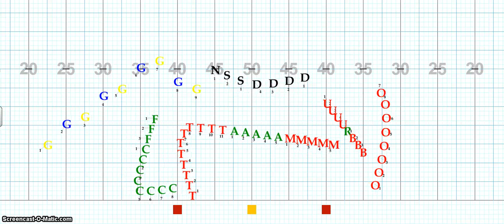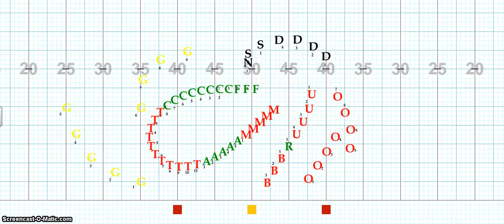2015 Atkins High School - Conflict - 2 - Night on Bald Mountain - Overhead